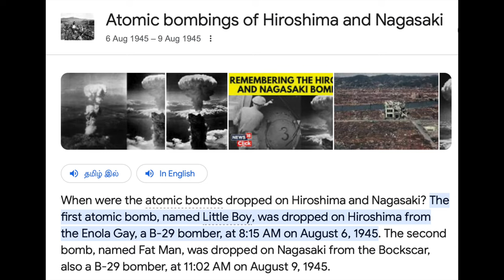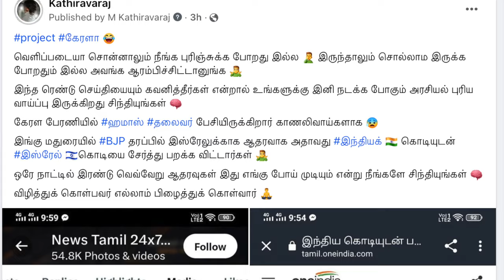ஜப்பான் - Trailer Decoding தமிழ் 🎥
Japan Official Trailer of Japan (Tamil).

UPI  : kathirka369@okaxis
Paytm : m.kathiravaraj@paytm